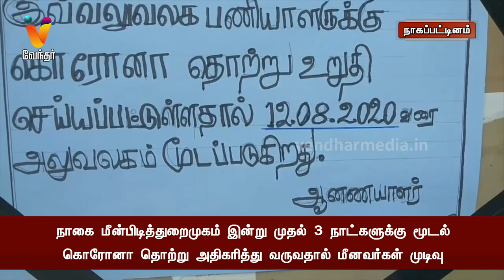நாகை மீன்பிடித்துறைமுகம் இன்று முதல் 3 நாட்களுக்கு மூடல் கொரோனா தொற்று அதிகரித்து வருவதால் மீனவர்கள்